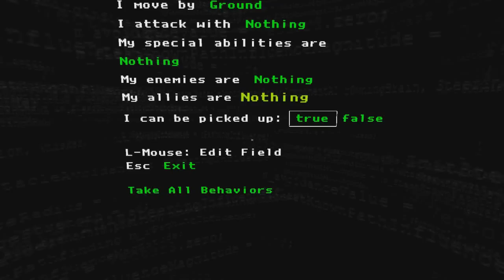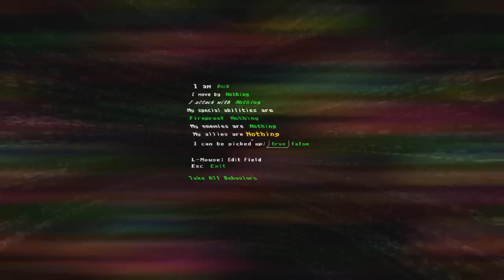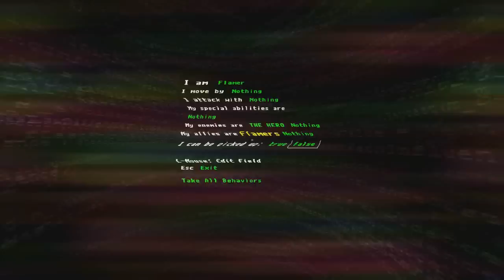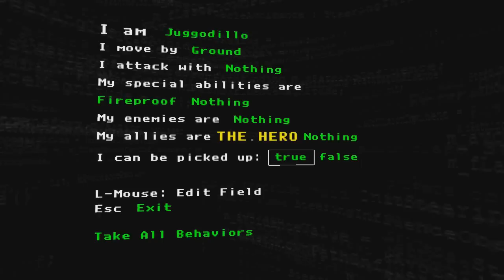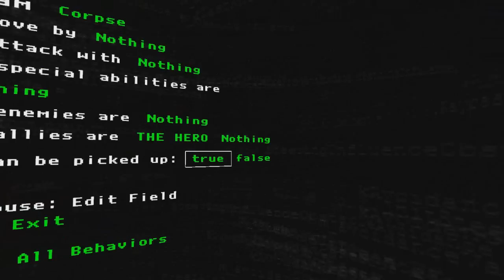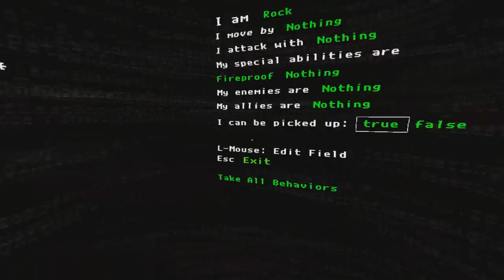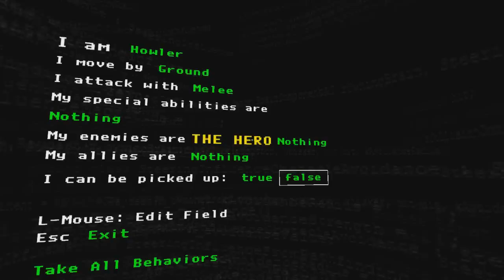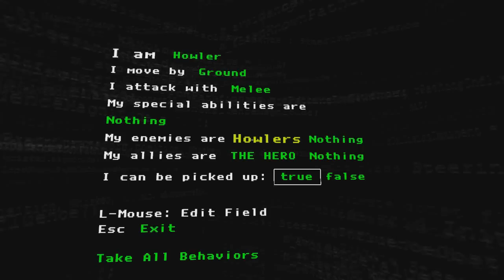Let's Play - The Magic Circle [Seige] (Ep.3)